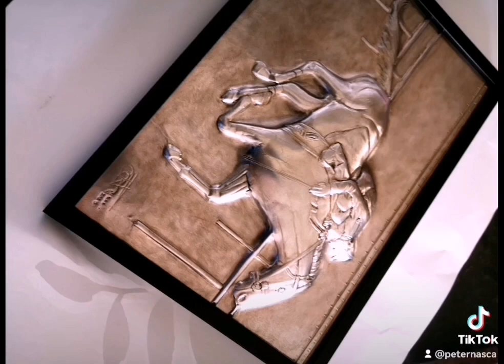HORSE RIDER (3)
RACE HORSE RIDER (3)
Metal Embossed Picture.
Metaloplastie.